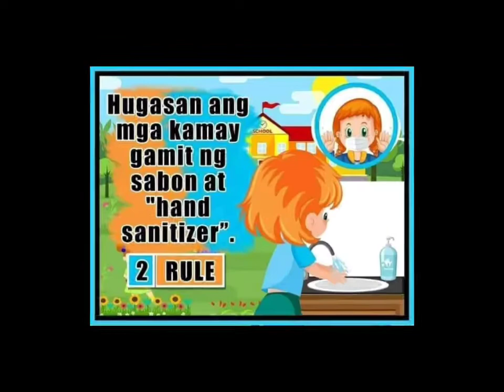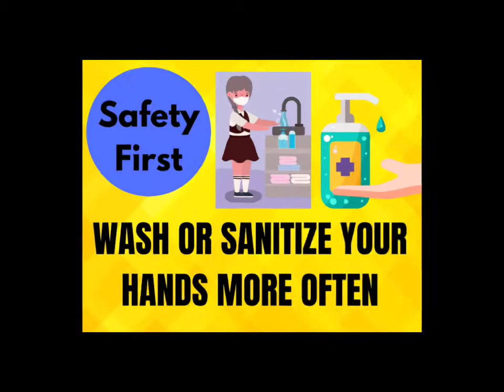NEW NORMAL PREPARATION FOR F2F CLASSES & COLLECTION OF SIGNAGES (Part 1)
This video is intended for documentation of my accomplishment during the preparation of face to face classes. (Part 1)